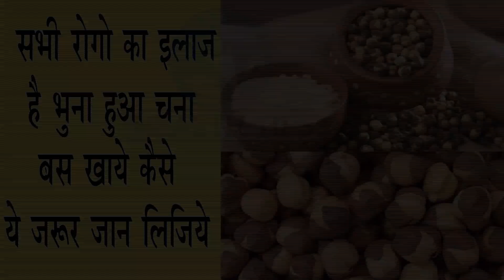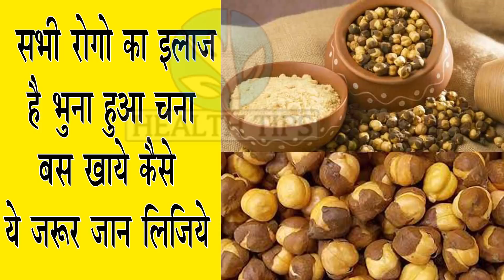7 दिन भुने चने के साथ ये एक चीज खाएं फिर जो होगा आपकी कल्पना से बाहर है//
7 दिन भुने चने के साथ ये एक चीज खाएं फिर जो होगा आपकी कल्पना से बाहर है//